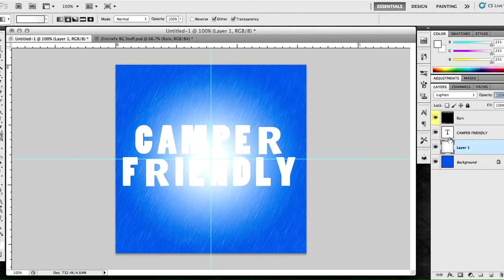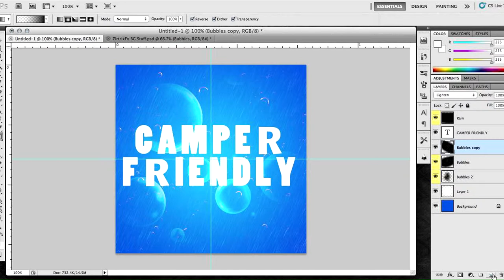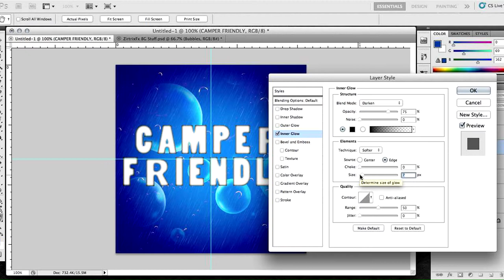Macaw Designs™: Camper Friendly - By Shawn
Song: Neopolitan Dreams - Lisa Mitchell